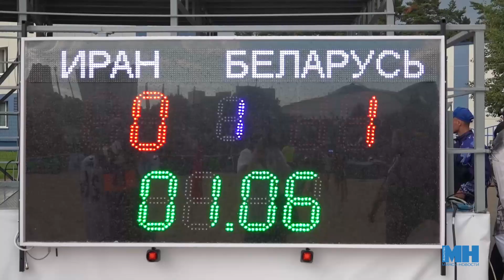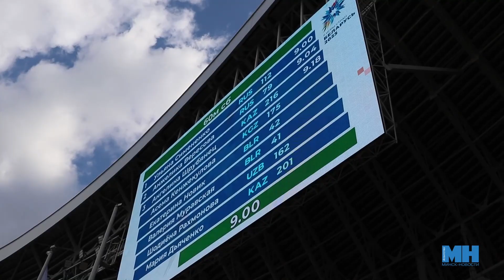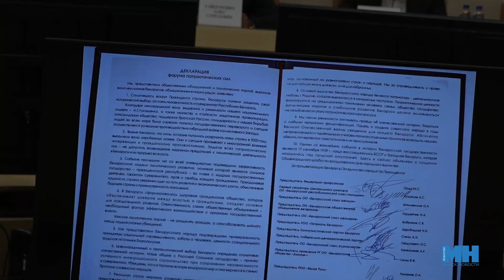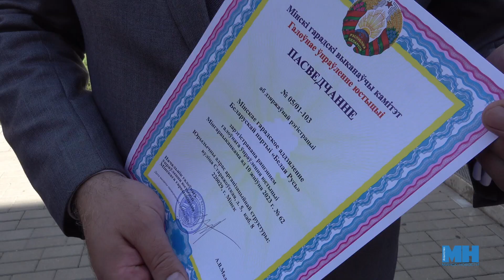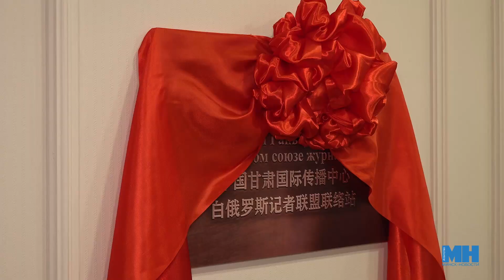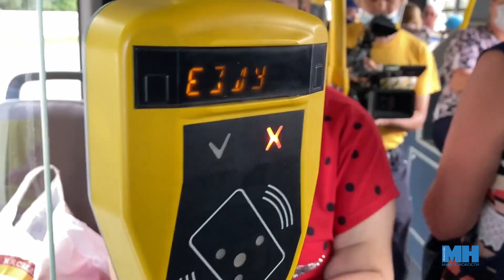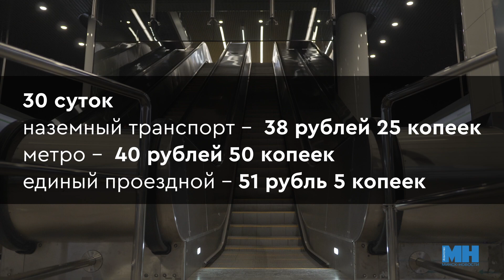Минский курьер. Обзор событий столицы с 7 по 13 августа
В новом выпуске «Минского курьера» только самые важные и актуальные новости. О событиях на этой неделе расскажет Полина Маккей.
✔️В Беларуси новый министр сельского хозяйства.
✔️II Игры стран СНГ: яркая борьба за медали и масштабная поддержка болельщиков!
✔️Заседание штаба патриотических сил Беларуси. Что обсуждали?
✔️Новый виток сотрудничества Беларуси и Китая.
✔️Когда в Минске появится единый проездной билет в городском общественном транспорте?
✔️Более 16 тыс. многодетных семей получат материальную помощь к учебному году в Минске.
✔️Школьный базар и благотворительная акция «Портфель первоклассника».

Об этих событиях и не только смотрите в нашей программе!